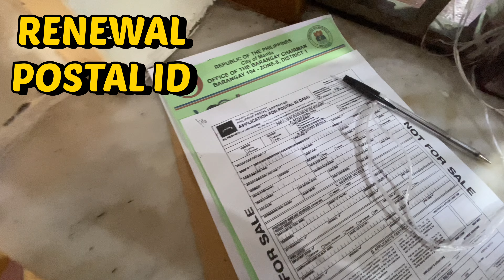POSTAL ID RENEWAL | MANILA CENTRAL POST OFFICE 2023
I renew my Postal Id 🪪